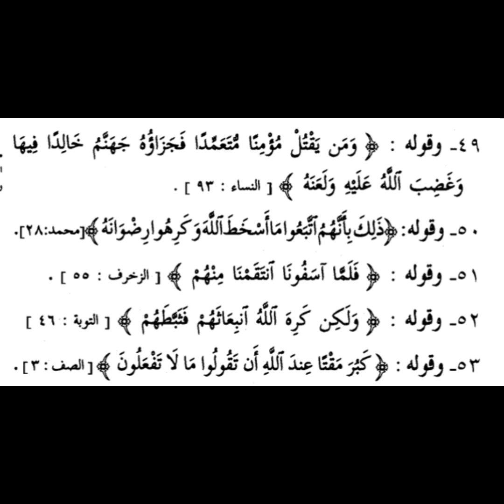د ١١٧ الواسطية - L 117 Wasityyiah